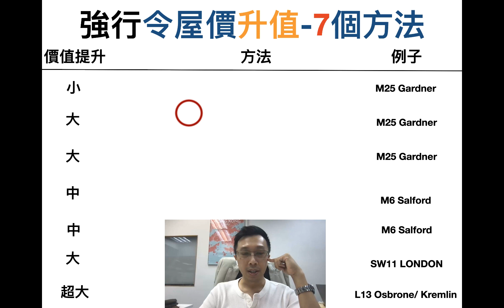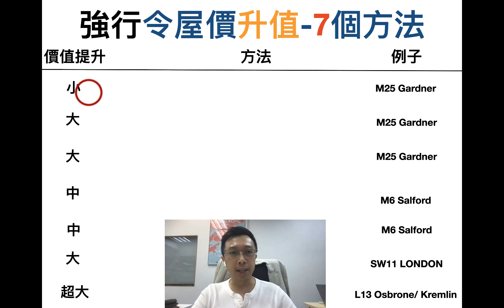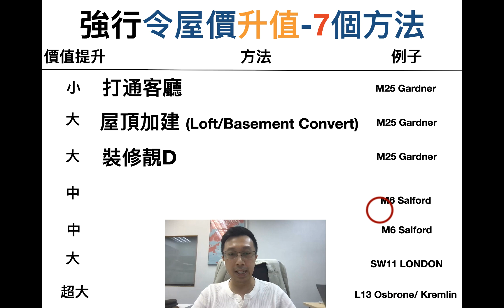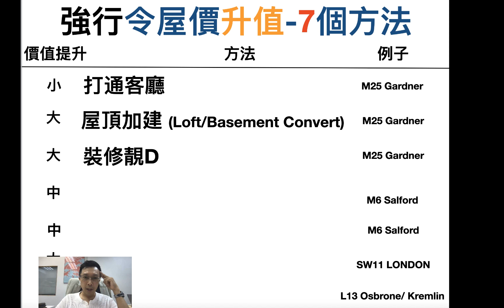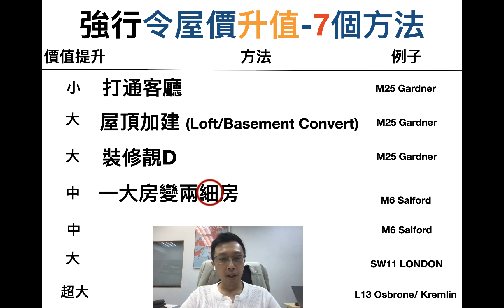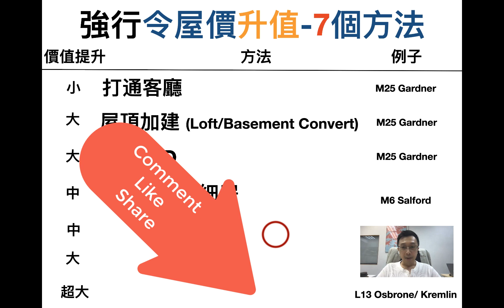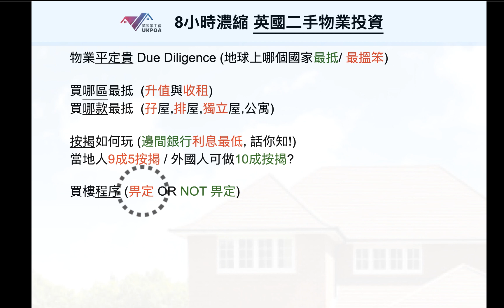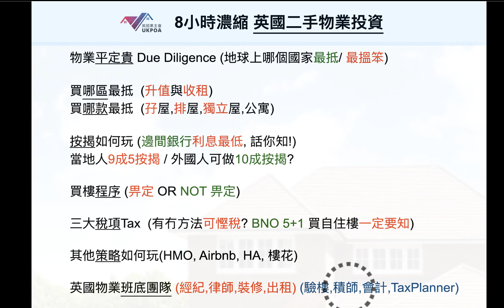強行令英國樓 [升值] 7個方法 (例子, 結果) Part1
🇬🇧英國二手樓投資( 我應如何開始, 8小濃縮時課程!)
我們其他熱門影片🎬

幾多錢樓價...收租可達財務自由? (EXCEL計算表 View Only)

Alan Sir